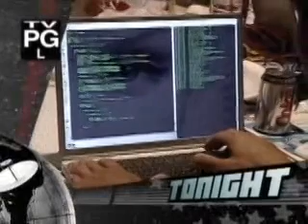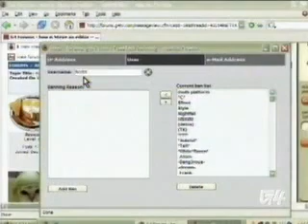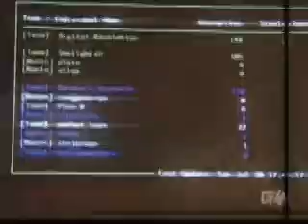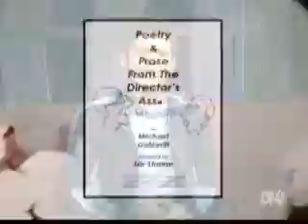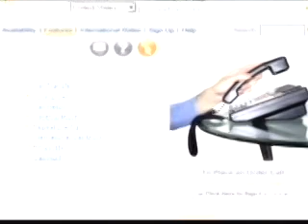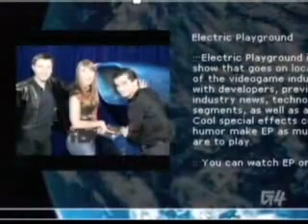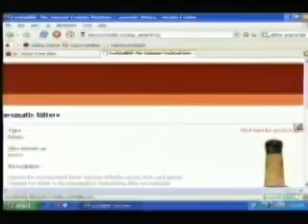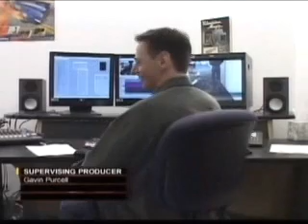Attack of the Show Episode 83 (08 04 2005)